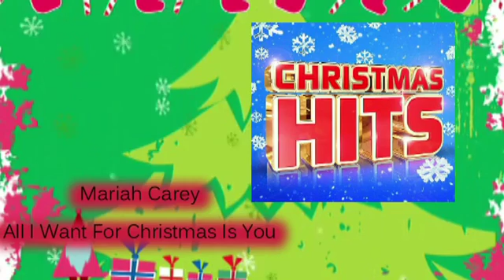Various - Mariah Carey - All I Want For Christmas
Music is the property of the original artist.

This Video is for exhibition, entertainment and educational purposes.